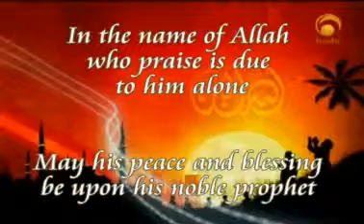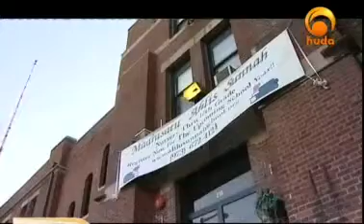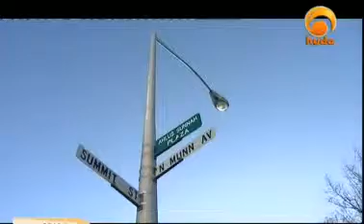Muslims in America (12)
"Muslims in America"
program with
Brother: Umar Jamil Nasser

A series of programs that highlight the fact that
Islam is the fastest growing religion in America
Follow this series and meet few of the many Muslims in America

Umar Jamil Nasser is a second generation Muslim American, from New York City, NY. Son of JamiI (Joyner) Nasser of Memphis Tenn. He accepted Islam in the 1950's from West African delegates to the United Nation's in NYC. The producer states that he was Muslim serving as a telecommunications engineer in the USAF during the 1st Gulf War. It was during this time that he was able to make Umrah and Haj for the 1st time. By the will of Allah he was able to witness and participate in what ultimately resulted in approximately 5000+ US soldiers accepting Islam. Presently, Bro. Umar has been working and living in Riyadh Saudi Arabia for nearly 10 years.

"Those experiences in Saudi Arabia constituted a spiritual turning point in my life. After my return to the USA I resigned my position in the USAF~ United States Air Force and after a few years returned to Saudi Arabia. After 911, I decided it was important to use the media to address the many misconceptions in the world about Islam and Muslims." States Bro.Umar.

Mr. Nasser carries a continuously growing and valued experience in educating the world about Islam via Video/Film Production. His work proves that he holds an unwavering dedication and sincere enthusiasm for documenting and sharing some of the in-depth realities of Islam here in America. Presently he is preparing to take on yet another adventurous production of Muslims in America for 2008. Once again Bro.Umar will be returning to the United States for a month long adventure of back-to-back filming. He and his production crew will travel across America for exclusive interviews with selected Muslims. Last years production of Muslims in America took Bro. Umar and his production crew to travels throughout the country. The fact is that whether it is productions being produced by mainstream companies, or independent producers, the beauty of skillfully extracting this type of Dawah for the sole purpose of educating others about Islam has increasingly become one of the most effective resources.

Umar's shows enter your homes and bring you face-to-face with everyday Muslims. From an array of commonly well-known Muslim activist and entertainers, to Native Alaskan reverts who have obviously sacrificed much to strive to earn the pleasure of Allah. Viewers come to experience and witness exactly how they are living through the beauty, challenges, and their sincere dedication of being a Muslim in America